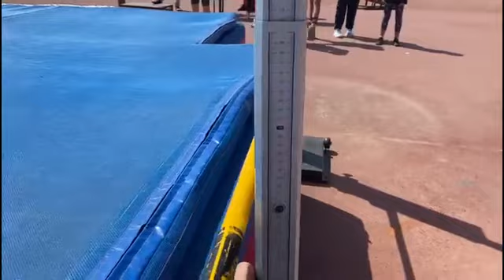The 5-year-old Juwan Kok Breaks Own High Jump International RecordPupkewitz Open Athletics Champions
The 5-year-old Juwan Kok Breaks Own High Jump International Record

Kok, who had previously shattered the International Senior Group High Jump record for 5-year-olds, achieved this feat last Saturday during the Pupkewitz Open Athletics Championships.

Read the full article in the next print edition of the Namib Times newspaper.